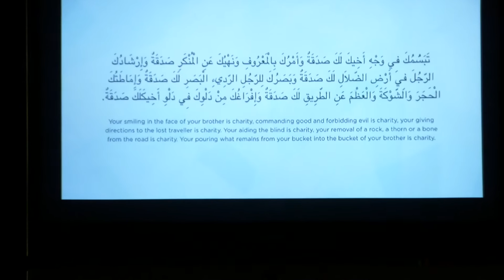The Art of Giving | Noor Shamma | TEDxIMTDubai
Noor Shamma discussed the ‘Art of Giving’ and to always uphold a smile, as it is the smallest gift you can give a stranger, to the larger picture of financial aid and giving up your time for others. She glanced across several examples on how social media and technology have created a divide; how people are too busy for one another and how it is up to you to make the change. Yet, once again the magic lies within you; the need to change from within, and that we can only be treated the way we treat others.

The Head of Corporate Communications and Public Affairs at Paris-Sorbonne University, and the originator of the Postcard Initiative sweeping through the UAE and beyond. Her aim, is to restore the humanity in communication as the world becomes more connected and less humane with the omnipresence of high connectivity and the dependence on technology. Her Postcard Initiative now has addresses in over 40 countries, and artists all over the world willing to pay to design them. Her endeavor has raised money to prevent blindness and treat eye diseases in under-developed countries.